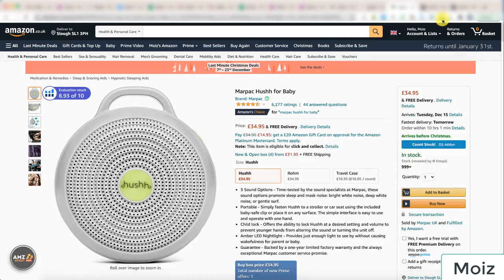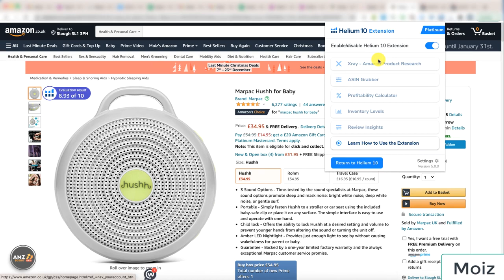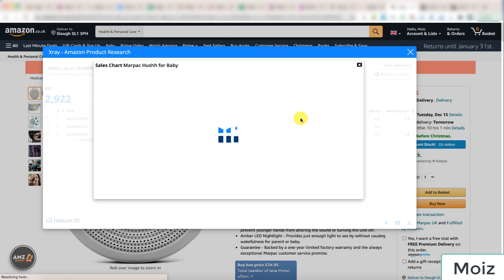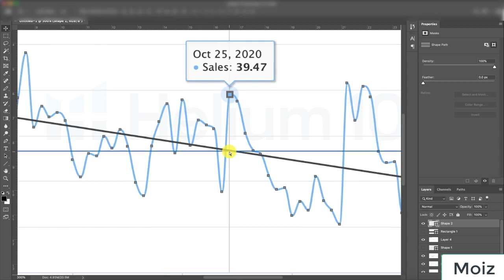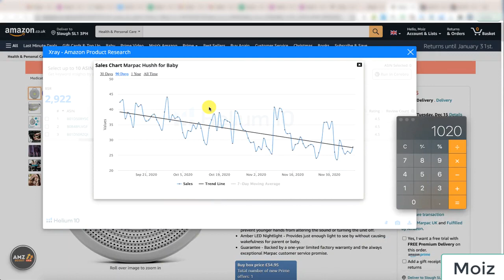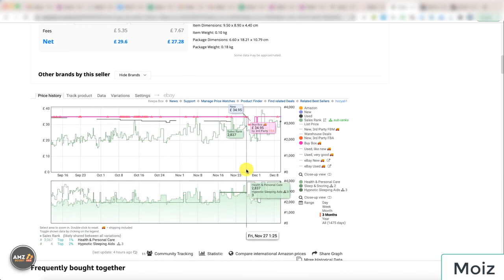How To Estimate Sales For Amazon UK On 90 Days Average